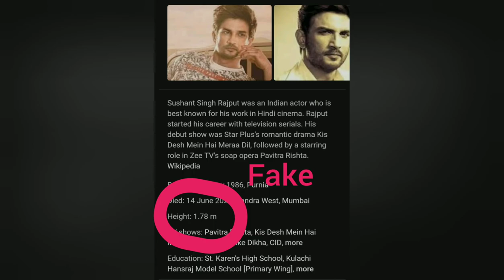SSR says his height is 183 cm.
A few videos which prove his height is 183 cm and not 173cm as given in some websites.